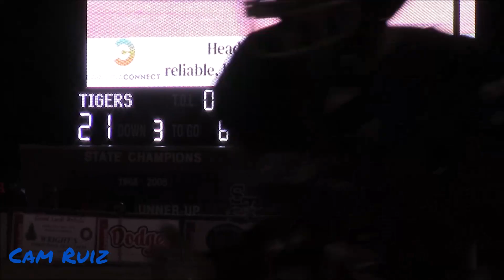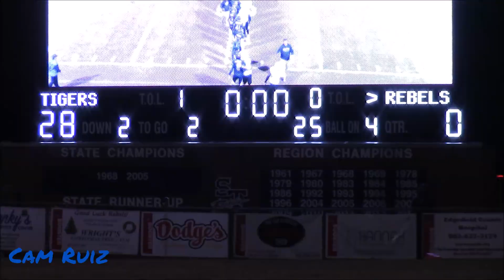PLAYOFFS! 3RD ROUND! THE REMATCH! Saluda (SC) vs. Strom Thurmond (SC)| Full Game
It's the third round of the State Playoffs. The Saluda Tigers headed down to the Peach Fields in a HUGE REMATCH. Winner heads to UPPERSTATE! Enjoy!